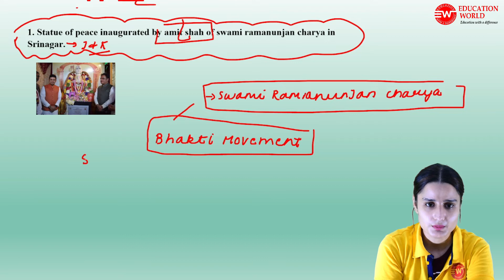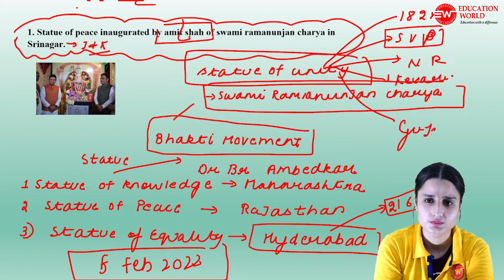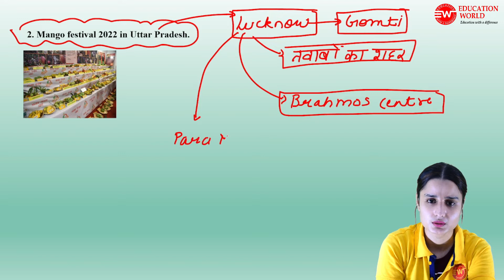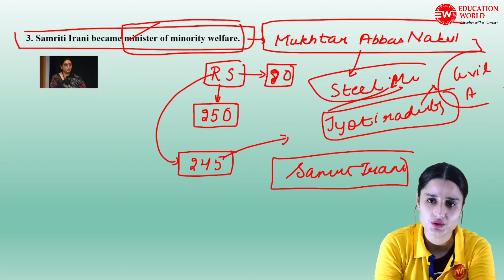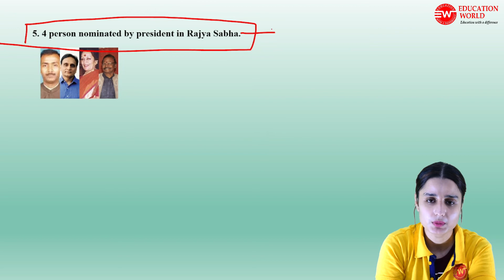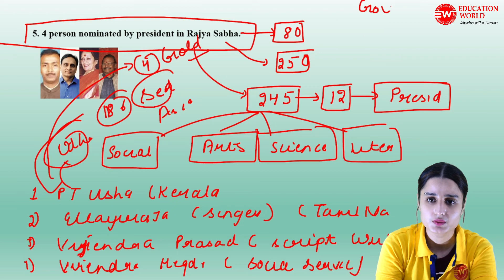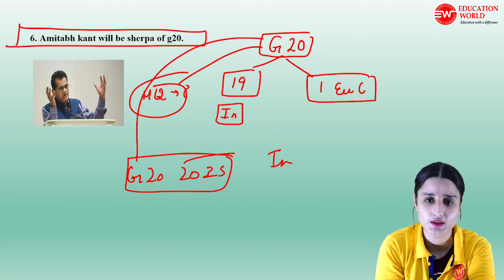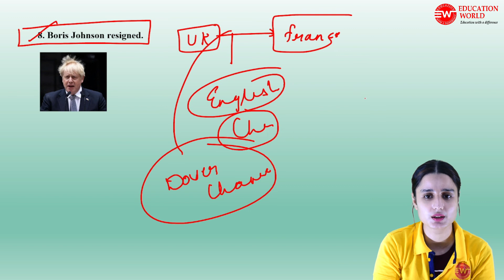9th July Current Affairs Today | July Current Affairs 2022 | Current Affairs mcq 2022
9th July Current Affairs Today | July Current Affairs 2022 | Current Affairs mcq 2022 | Current Affairs 2022

9th July Current Affairs 2022 | Current Affairs 2022 | Current Affairs By Komalpreet Mam | Current Affairs For All Competitive Exams | Punjab Current Affairs | Current Affairs 2022

9th July current affairs 2022,
9th July current affairs 2022 mcq,
current affairs today,
current affairs Junelyaffairs,
9th July current affairs,
current affairs 9th July 2022

9th July_2022
9th July current affairs
9th July_currentaffairs2022

9th July current affairs 2022,
current affairs 9th July